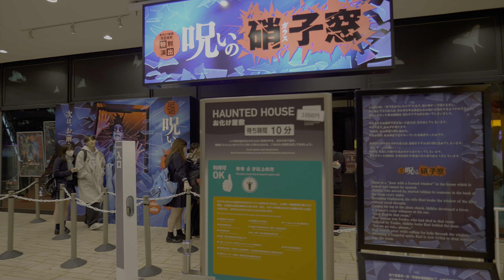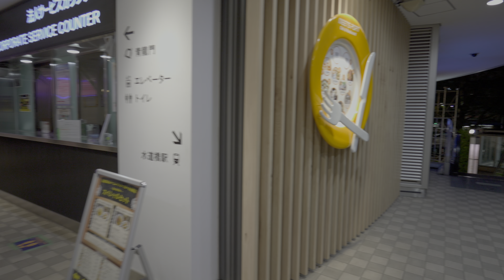🎄 Christmas Lights 2023:Suidobashi Tokyo Dome City // 4K HDR Binaural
Tokyo Dome City is located in Suidobashi Area Chiyoda City of Tokyo Japan, is famous for the Tokyo Giants Baseball Team Stadium and the Amusement Park.  Explore with me this city with the amazing Christmas Lights that create more mood in the city.

🎄 Christmas Lights 2023: Tokyo German Village・東京ドイツ村冬イルミネーション//4K HDR

Location: Japan, Tokyo, Chiyoda City
Date: November 20th of 2023